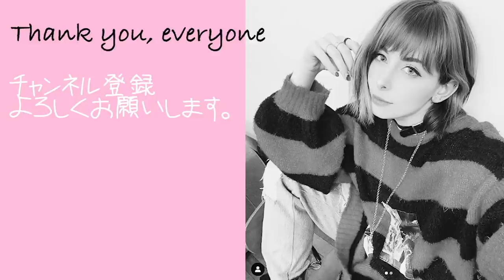日本でティンダー初めてみました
マッチングしてもｗｗｗｗ会わないよｗ